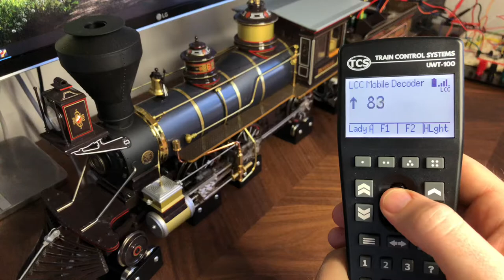DC motor drive and sound demonstration - LCC / OpenLCB WiFi dead-rail train decoder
Proof of concept for a LCC / OpenLCB Train node for controlling a DC locomotive. There is no DCC involved and no command station required.

The hardware used for this demonstration is:
* ESP32 devkit v1
* Micro SD breakout for sound and configuration storage
* I2S audio breakout using MAX98357A
* Motor driver using VNH5019
* PWM controller using PCA9685

The "decoder" runs on an ESP32 using the OpenMRNLite framework to implement a Train node on the LCC / OpenLCB network. It is connected to the same WiFi network as the throttle. An LCC hub is running on a PC on the network to allow for traffic monitoring and bridging to a CAN bus. The "decoder" also supports running in hub mode which eliminates the need for a PC.

The throttle used is the excellent UWT-100 from TCS which natively supports LCC / OpenLCB and can therefore control the Train node transparently. The throttle is unaware that the "decoder" is not a DCC device connected via a command station.